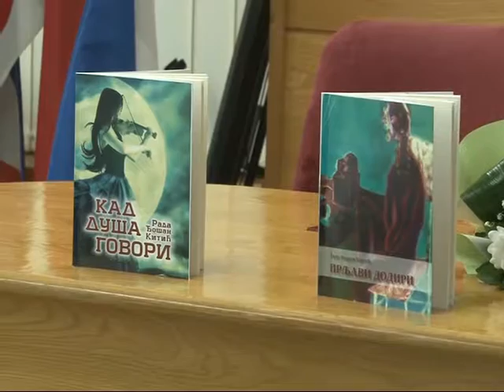Veče poezije sa Jelenkom Ivanovićem